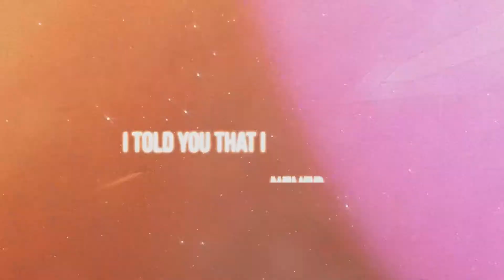[STAY] ᴹᴱᴾ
hello everyone!!
me and some amazing people worked really hard on this mep which i present to you today!!
i'm incredibly happy with the result and super proud of all the people who took part in this project, thank you for making my dream come true!!
(fma dump is pure venT im sorRY)

0:00 part 0 - pepliok - fma 2003
0:31 part 1 - BlackWolfsspirit - bungo stray dogs
0:42 part 2 - pepliok - fma 2003
0:53 part 3 - xXsolanin95Xx - kimi no na wa
1:04 part 4 - Pink2646 - demon slayer*
1:16 part 5 - dia - voltron
1:27 part 6 - xDreamHeights -  fruits basket
1:38 part 7 - xValeChii :3 - whisper of the heart
1:50 part 8 - diphylleiagrayi - marvel
2:01 part 9 - pepliok - teen wolf
2:12 part 10 - cosmicsoul. - A3**
2:23 part 11 - chlorite - maze runner